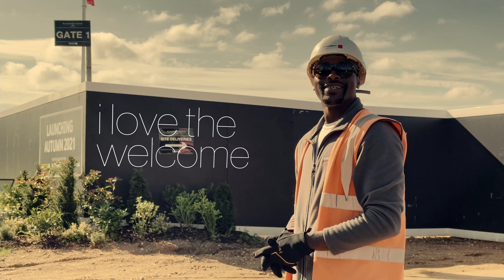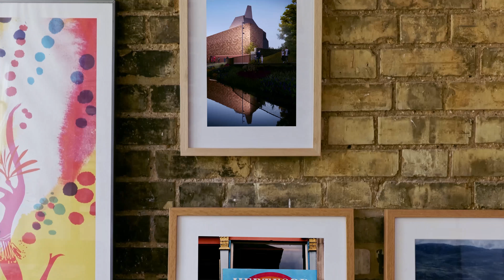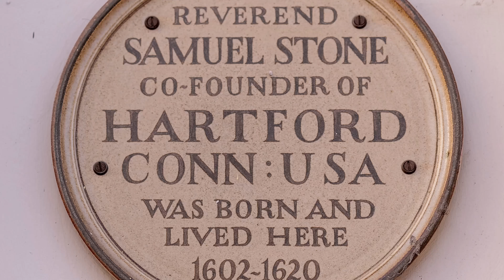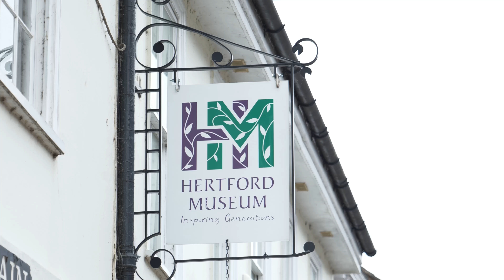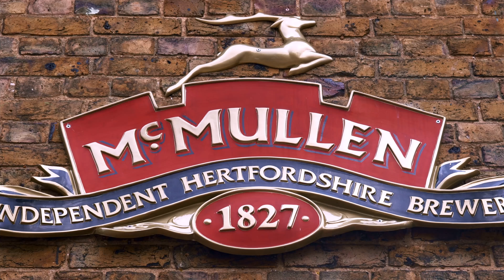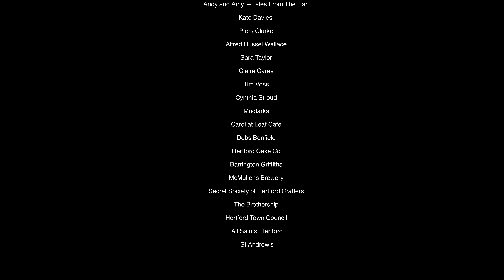I Love Hertford - A film dedicated to the town and its community.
This short film is all about why people love Hertford.

A video capturing the people and places of Hertford and what they love about the town. Hertford is the county town of Hertfordshire on the crossing of four rivers (Beane, Lea, Mimram and Rib). Filmed during 2021 at different locations around the town with a cast of local people.

For more on Hertford and its active community

I Love Hertford